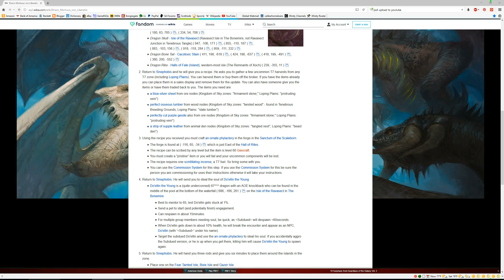Everquest 2 - HERITAGE QUEST: Draco Mortuus vos Liberatio (Level 70) - 004 - The City of Freeport